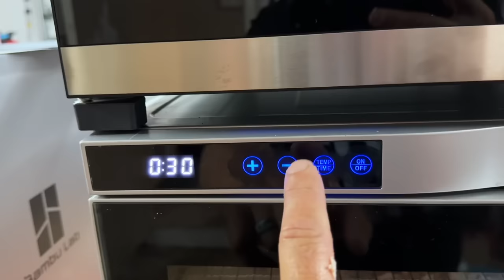What is the best pizza on keto | Keto full day of eating vlog | Review of Zevia Energy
2krazyketos is a participant in the Amazon Services LLC Associates Program, an affiliate advertising program designed to provide a means for sites to earn advertising fees by advertising and linking to amazon.com.